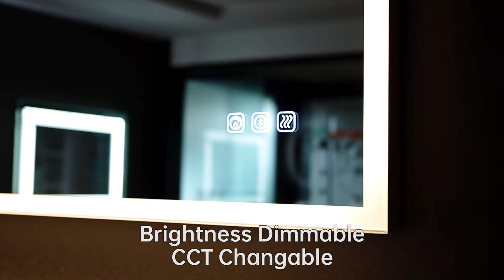Backlit Rectangular Mirror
Mirrors are great accessories for home decoration because they can expand the space of the room and maximize natural light. This beautiful round wooden wall mirror can not only help you accomplish the above tasks, but also can be used as a storage rack for light items such as souvenirs, figurines and small ornaments. In addition, the shelf options it provides are perfect for holding any exquisite souvenirs or small photos you may have, and it shines with the mirror at the same time, as well as other decorative accessories that match it and your living space.